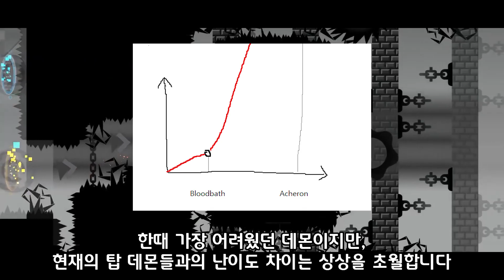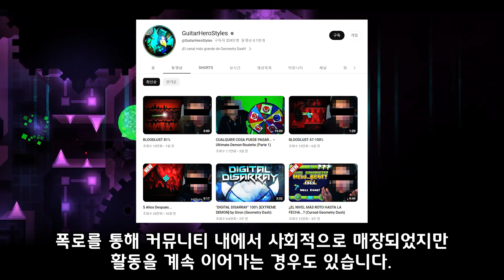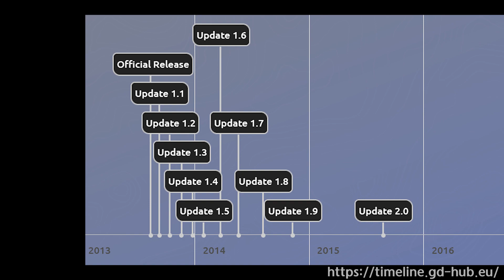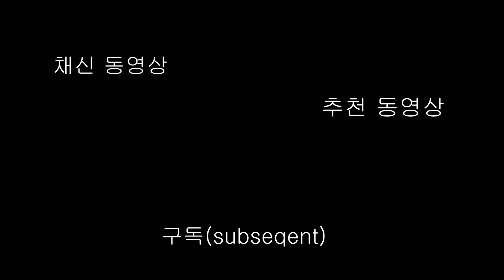충격적일 수 있는 지메 관련 사실들